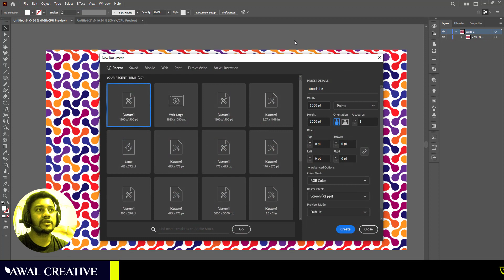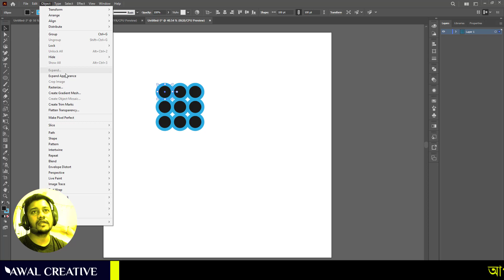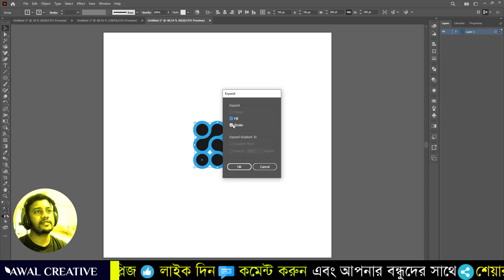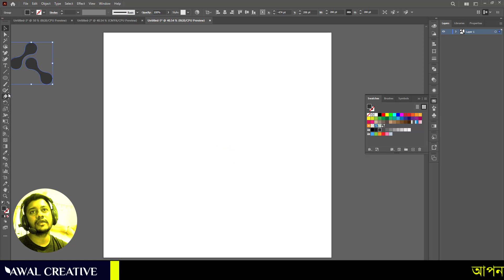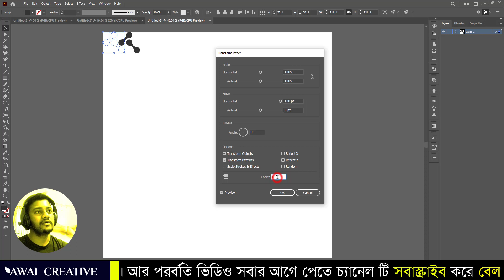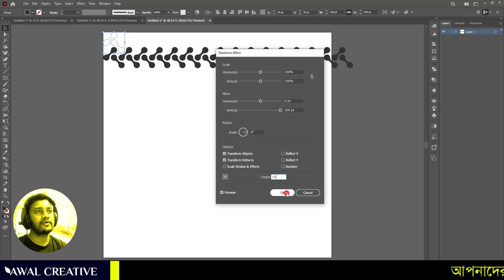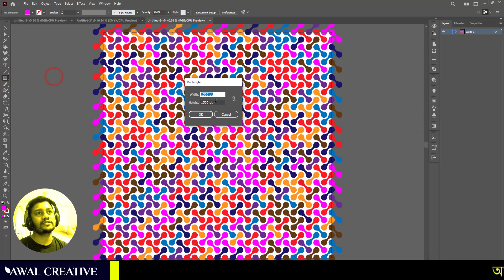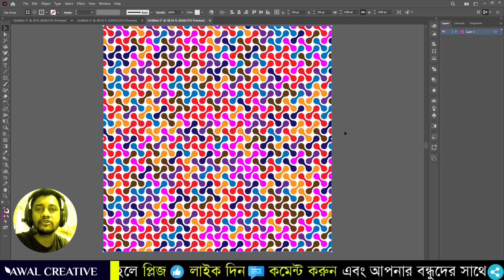Create A Custom Pattern In Illustrator - Surface Pattern Design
How do I create a custom pattern in Illustrator

Hello Guys,
Here another Illustrator Pattern tutorial, in this tutorial I'll show you a simple way to create Seamless Meatballs Pattern.
In computer graphics, meatballs are organic-looking n-dimensional is surfaces, characterized by their ability to meld together when in close proximity to create single, contiguous objects. With Meatballs we can create interesting pattern form, it looks like seamless organic pattern.